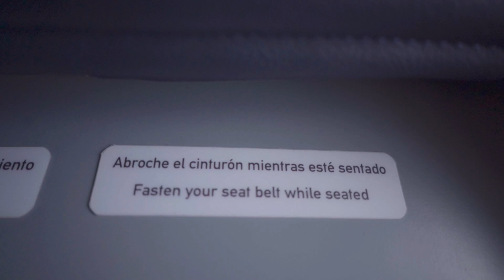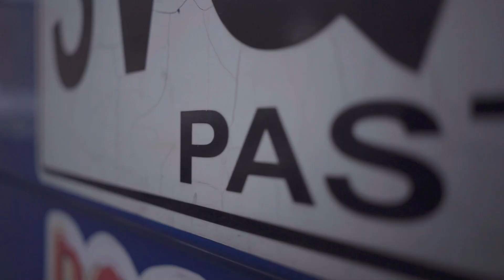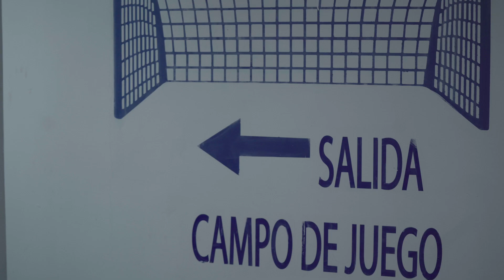Iniciaron los cuadrangulares finales y así lo vivimos en nuestro viaje a Pasto